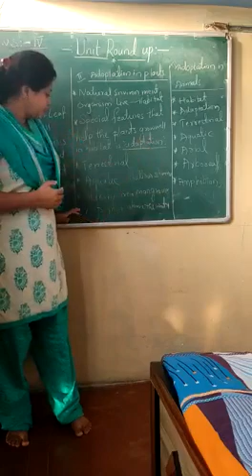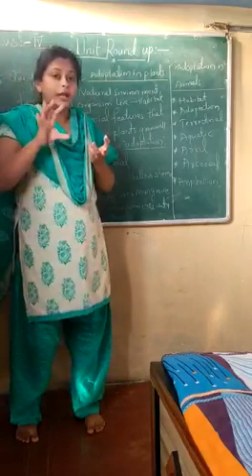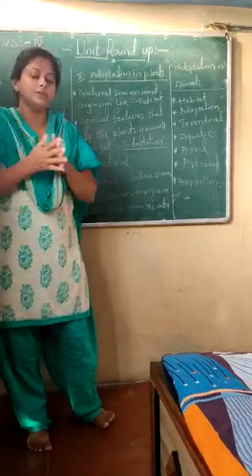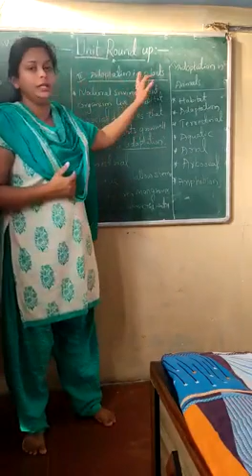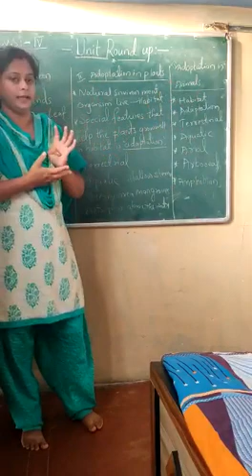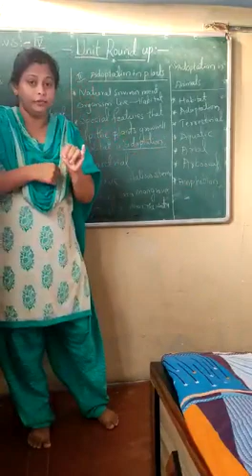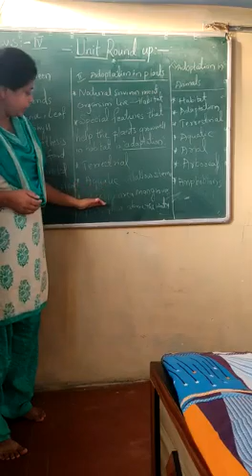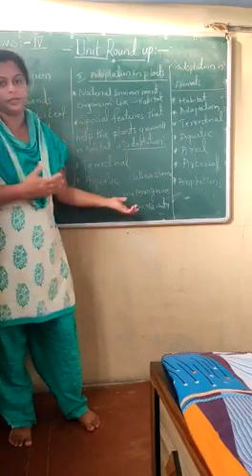Class-4-EVS-Unit Round Up